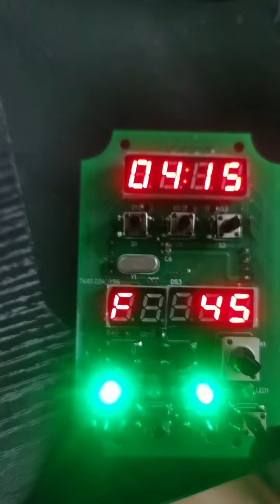timer settings demo 2